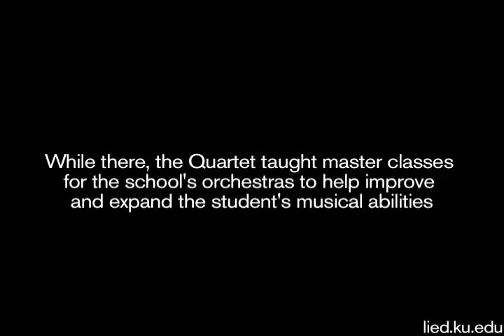Cypress String Quartet Residency @ Lied Center of Kansas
On Oct. 26 and 27, 2009 the Cypress String Quartet visited Freestate and Lawrence High Schools. While there, the Quartet taught master classes for the school's orchestras to help improve and expand the student's musical abilities.
Video edited by Eric Hammond